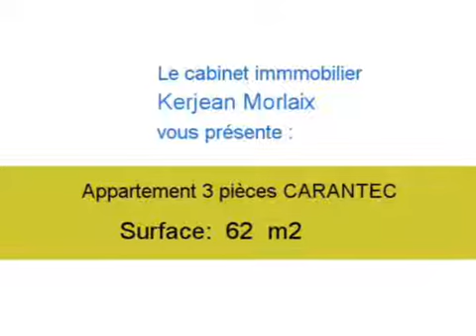Location Appartement CARANTEC 29660 - 62 m2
Cliquez sur ce lien pour en savoir plus (prix, contacts)

A louer à CARANTEC un appartement de 62 m2.

Annonce immobilière : Location Appartement CARANTEC 29660 Finistère